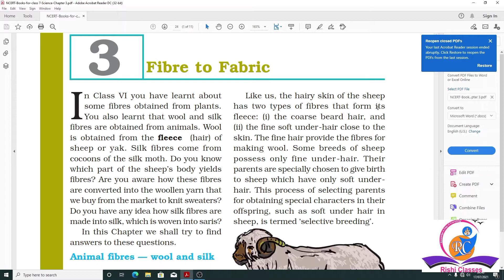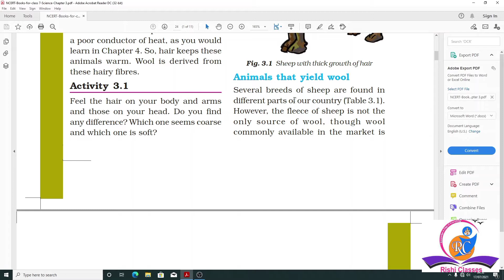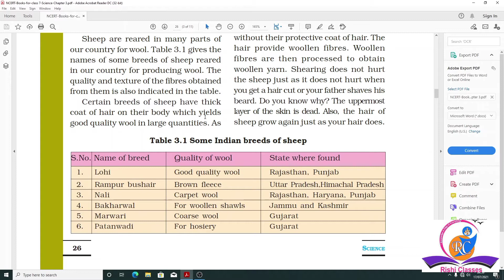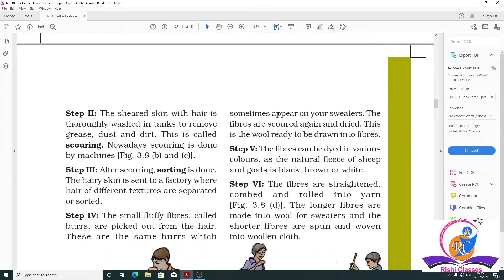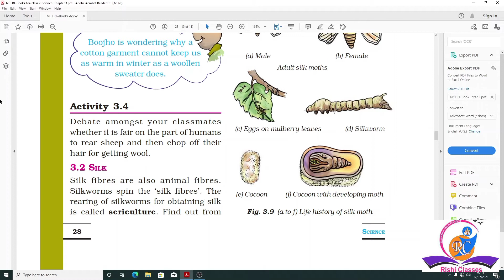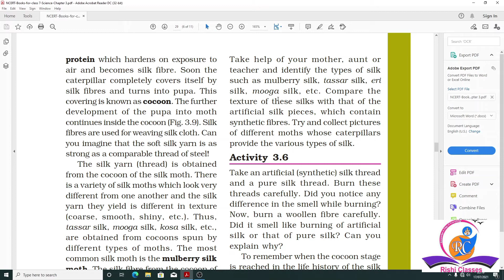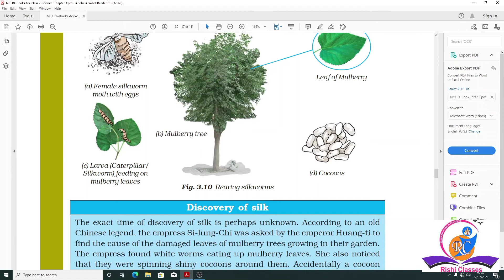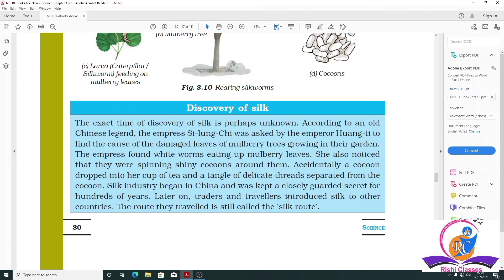Chapter 3 : Fibre to Fabric| Standard 7 | NCERT Science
‌In this video you will learn about Chapter 3 : Fibre to Fabric for NCERT Science, Standard 7.